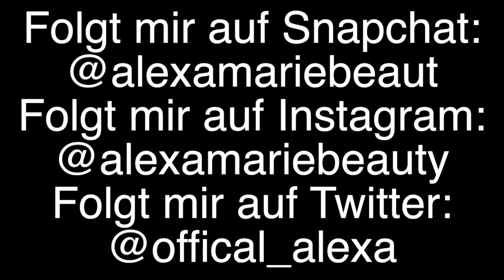Buchreview: Pinkbox Leseproben Teil 3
Hallo Leute heute gibt es ein neue Buchreview. Diesen Monat stelle ich euch wieder die Pinkbox Leseproben vor. Ich hoffe euch gefällt das Video. :) Wie immer gibt es auch eine detaillierten Blogpost auf meinem Blog.
Seit sicher das ihr den Hashtag AlexaMarieRequests!
so kann ich eure Tweets einfach finden!
Liket  meine Facebook Seite:
Mein Offizieller Instagram:
Folgt meinen Blog:
Was ich trage:
Pulli: Topshop
Leggins: Zara